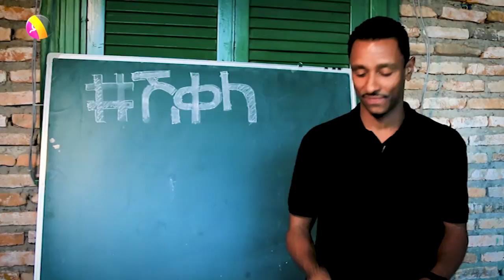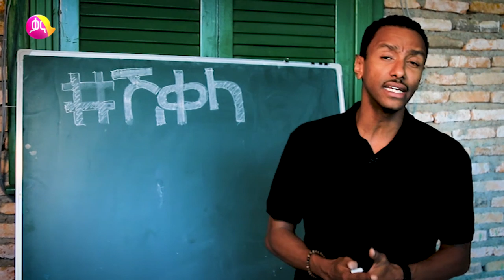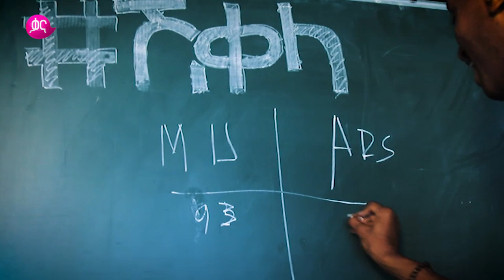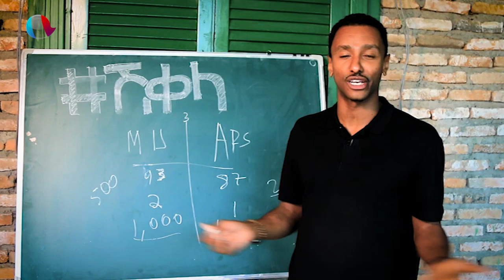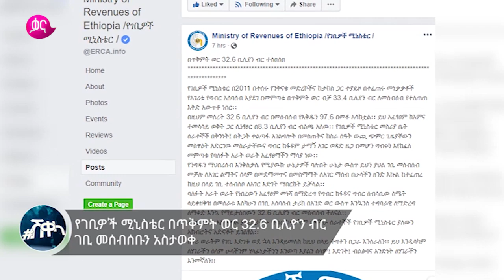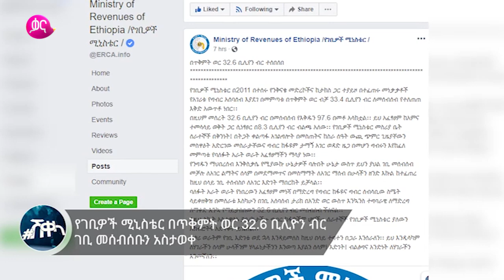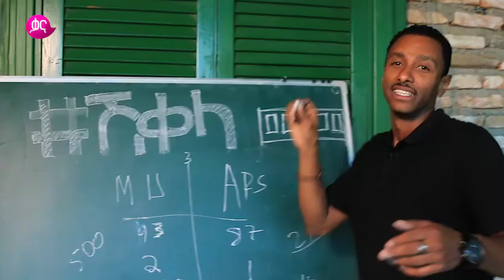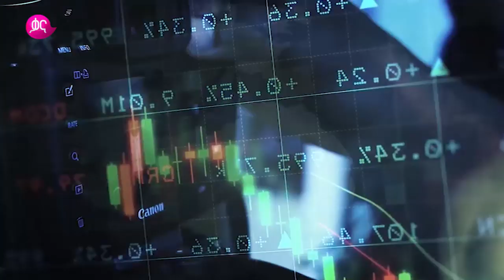Easy Money! The Art of Winning Big |Sheqela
በዛሬው ሽቀላ ፕሮግራም ላይ በሀገራችን ላይ ያለው ውርርድ ጨዋታ ምን እንደሚመስል እንዲሁም በ#ድክድክ በሀገራችን ካሉ አዲስ ወጣት ስራፈጣሪዎች መካከል ከቆዳ ፋብሪካ ተረፈ ምርት ማጣበቂያ ከሚሰራ አንድ ወጣት ጋር ቃልአብ ያረገው ቆይታ ይህን ይመስላል፡፡ ተከታተሉ፡፡

ሽቀላ ዘወትር ሰኞ ከምሽቱ 12፡30 ላይ በቃና

Check out this episode of Sheqela about betting and what betting game looks like here in Addis. And on Dik_Dik, Kaleab spent some time with a young entrepreneur who makes glue from leather industry waste.

Sheqela every Monday @6:30PM only on Kana TV.